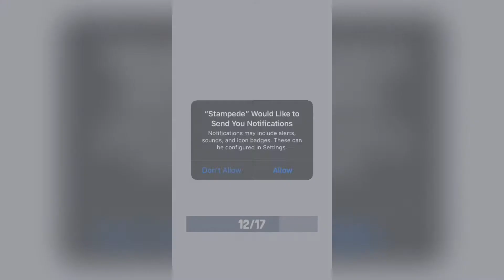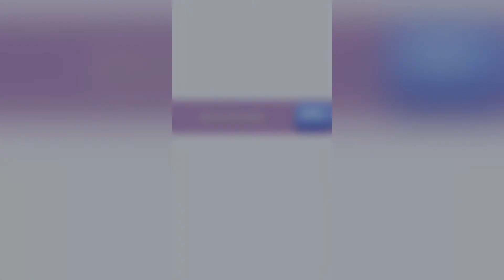Stampede Part 1 🐘🐘